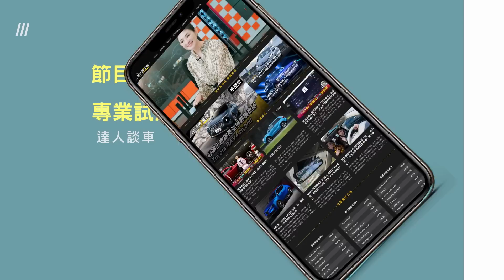Lexus UX250h省油超有感 藝人海產抗漲換車 賞車 地球黃金線 20221003